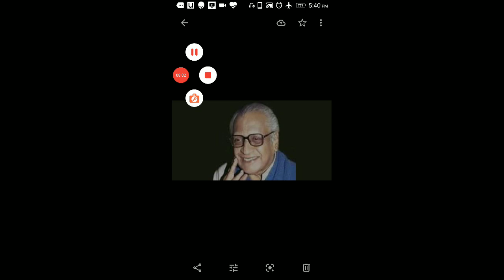प्रार्थना- सर्वात्मका शिवसुंदरा